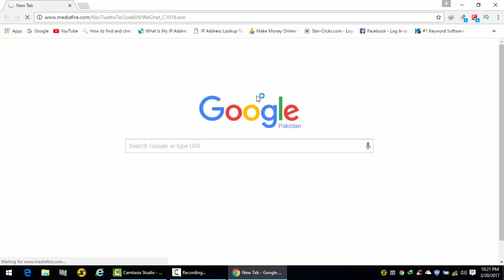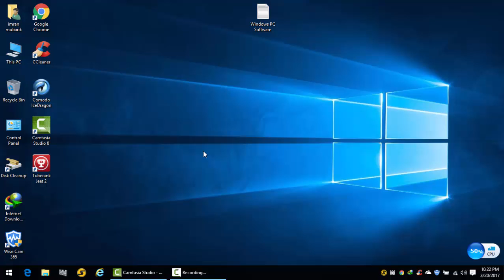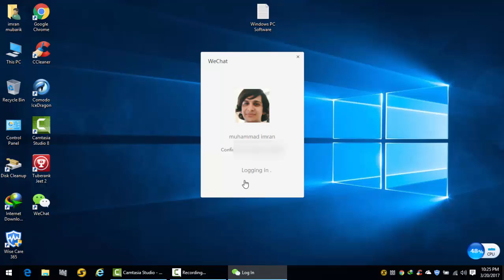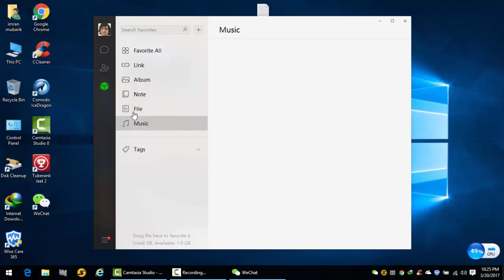hot to mobile app to PC WeChat install all windows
wechat app for android
install wechat
weixin app,wechat app,
wechat android,
wechat for android,
wechat online,
install wechat
weixin app
wechat free
wechat tencent
wechat update
wechat software
wechat mobile
wechat video call
wechat chinese
wechat sign in
install wechat app
wechat website
wechat play store
wechat app download
we chat app download
wechat
wechat free app
web wechat
download wechat
wechat iphone
we chat app
line chat